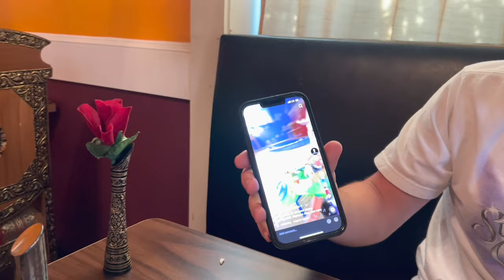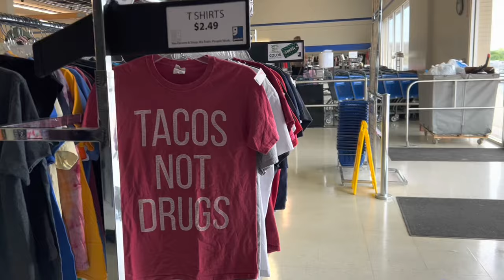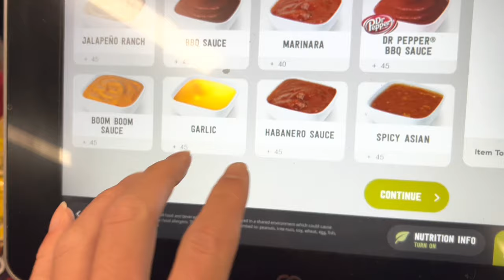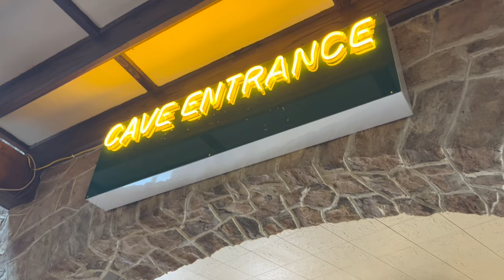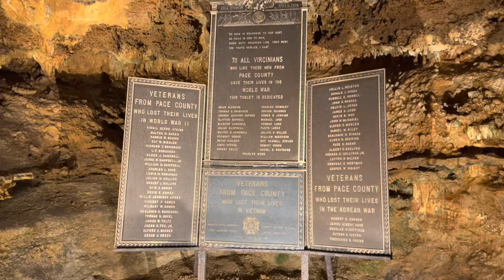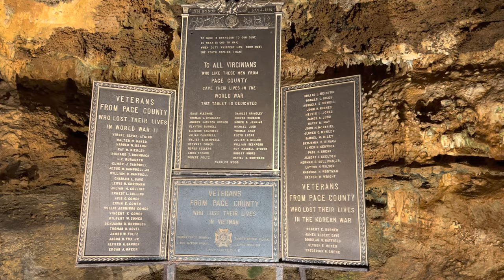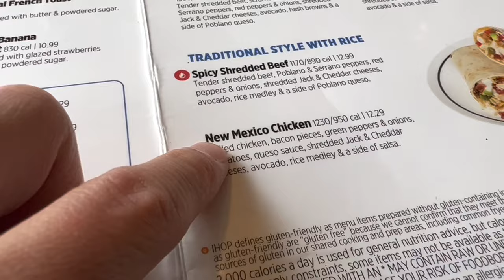WE SNUCK IN!!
Hey everyone, here is the final Virginia vacation vlog! We went on a road trip to Luray, Virginia! Snuck into Luray Caverns for a wonderful time!! Along with me In this vlog, I had dinner with the ultimate, Tik Toker, Conner! He makes really extradentary prank videos. Please go follow him @realconner here is his
May IHOP be a symbol of this beautiful vacation.
Here are the links to the other two previous vlogs before this.

(Not doing Twitter at the moment.) I want to take y'all's comments, opinions, or concerns. If they private, that's why I have Instagram DM(s).